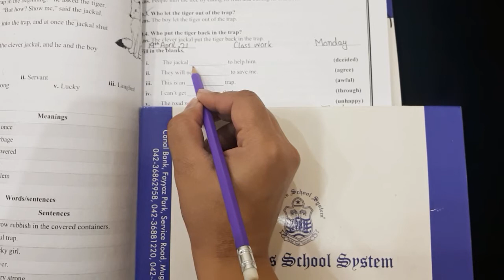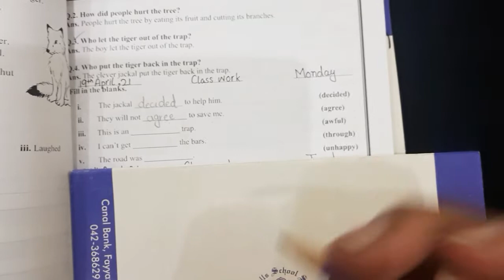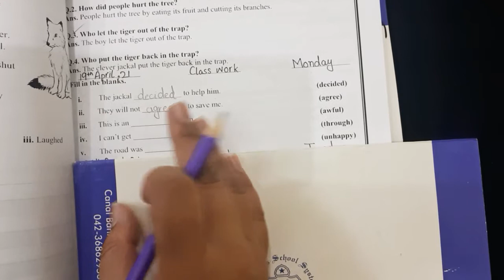II English lit Topic 1 The Trap Book work, fill in the blanks + Q1 Writing 19th April,21